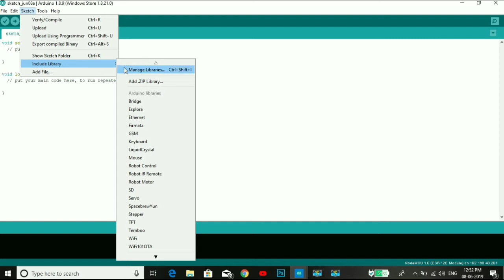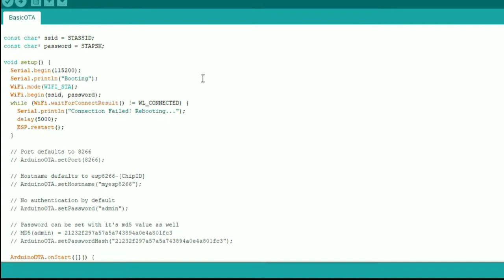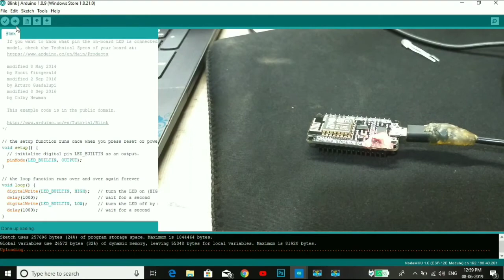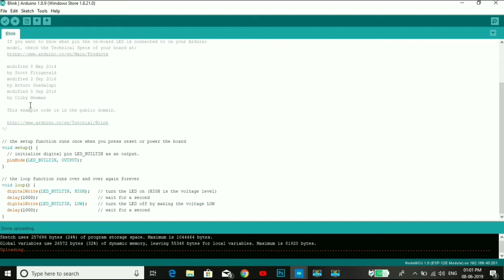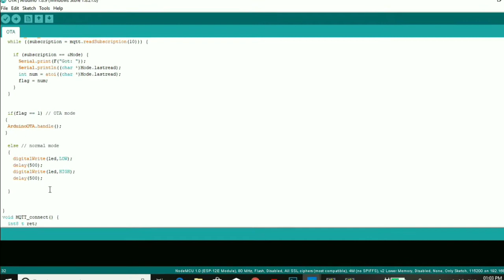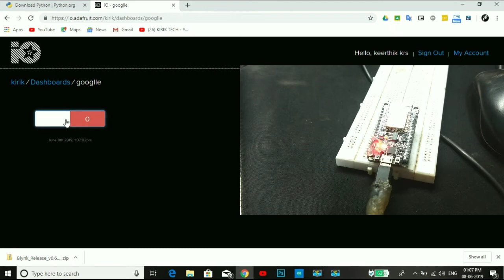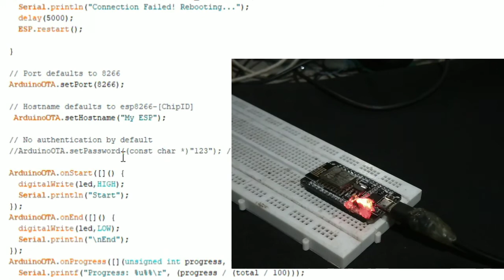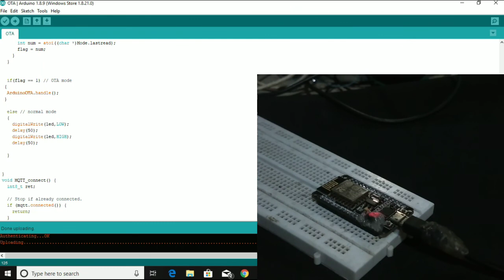How to Program ESP8266 using OTA mode in || Kannada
hi guys in this video i will show you how program your esp8266 board through wifi without connecting it in to your laptop..
Using this method you can change the code on your ESP wirelessly..
we need python 2.7 for this video and we also use adafruite server inorder to switch esp between ota and normal mode..